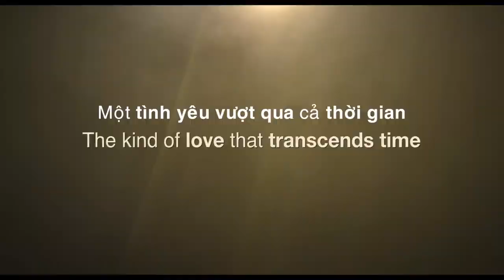A WEREWOLF BOY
Nhận được một cuộc gọi không mong muốn, một người phụ nữ trung niên buộc phải quay về nơi cô từng ở khi còn trẻ. Kí ức quay về khiến cô nhớ về một chàng trai mình đã biết nửa thế kỉ trước. Khi còn trẻ, cô đã phát hiện ra một cậu bé người sói, che giấu cơ thể to lớn, méo mó của mình trong bóng đêm. Cô luôn bị ám ảnh bởi ánh mắt hoang dại, cũng như những hành vi của chàng trai kì lạ đó. Kí ức tràn trề những lúc cô đã dạy cậu cách kiên nhẫn trước mỗi bữa ăn, cách mặc quần áo, cách nói năng, đọc viết, và các cánh hành xử của con người, mong một ngày kia cậu có thể sống như một con người. Cô luôn mở rộng trái tim với cậu và tình yêu nảy nở tự bao giờ. Tuy nhiên, khi nguy hiểm ập đến, cậu đã mất bình tĩnh và trở lại với bản tính thú tính của mình và trở thành nỗi sợ hãi của dân làng. Để cứu cậu, cô gái ấy đã để lại lời hứa "Hãy đợi mình, mình sẽ quay lại vì cậu"